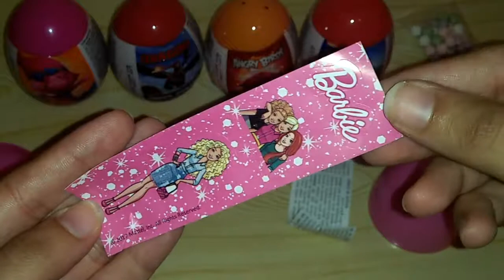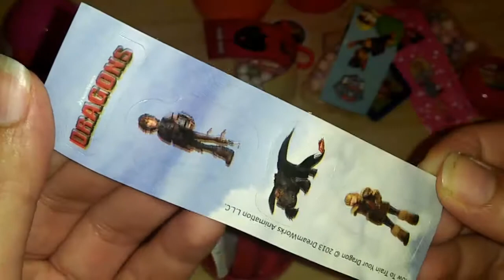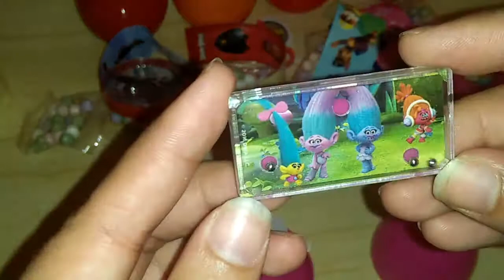فتح 5 بيضات المفاجات من الحجم الكبير